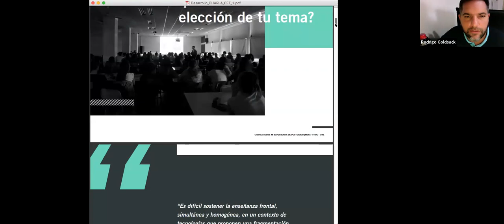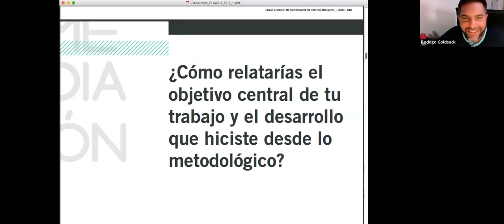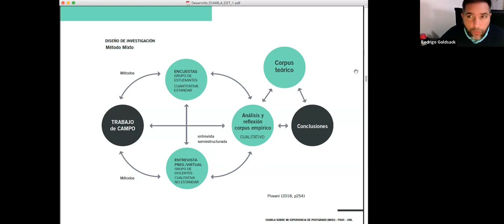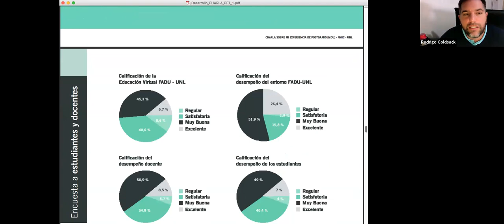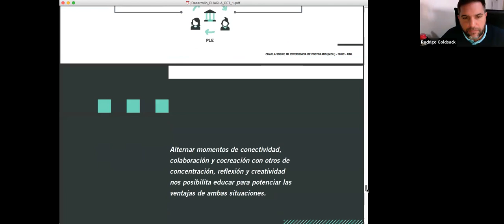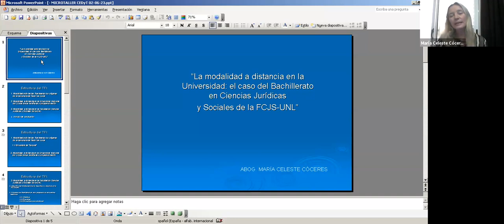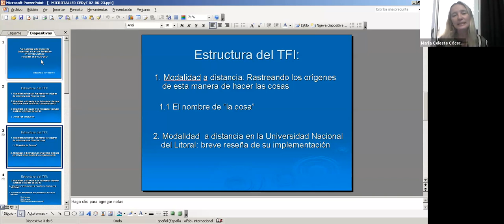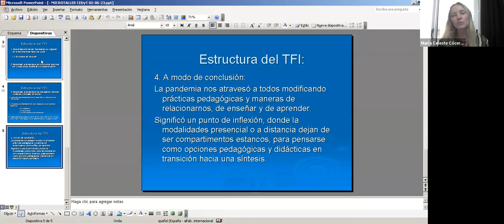Educación superior y tecnologías: objeto de investigación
Este Microtaller se realizó el 2 de junio de 2023 a través de la plataforma Zoom. Estuvo a cargo de la Esp. Abog. María Celeste Cóceres (FCJS-UNL) y del Mg. Rodrigo Goldsack (FADU-UNL).

Ambos docentes universitarios recorrieron el proceso de escritura de su Trabajo Final Integrador y de la Tesis de Maestría en Docencia Universitaria, compartiendo con los asistentes los desafíos y hallazgos que atravesaron durante el periodo de selección del tema y de escritura del texto. También recuperaron el concepto de "mediación" como elemento clave para el diseño de estrategias pedagógicas, comunicacionales y tecnológicas en los escenarios educativos contemporáneos.